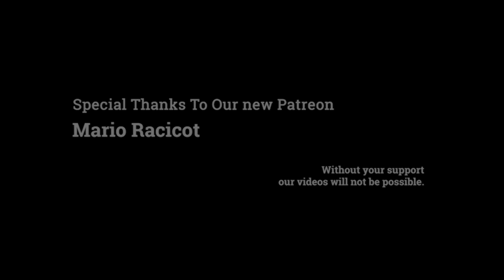UNFORGETTABLE! We SAIL & ANCHOR @ THE LIGHTHOUSE of the MED - Ep.49 - Sailing SV CUBA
We are sailing to a truly unforgettable place. A unique island that made a name for itself around the world.

But before we can anchor and step foot on this truly amazing little island, we have a long sail ahead of us and need to make a stop along the way. We manage to anchor our sailboat between many others in a rather crowded anchorage. The very next day we lift anchor, put the sails up, and now we are about to reach our next sailing destination: The lighthouse of the Med!